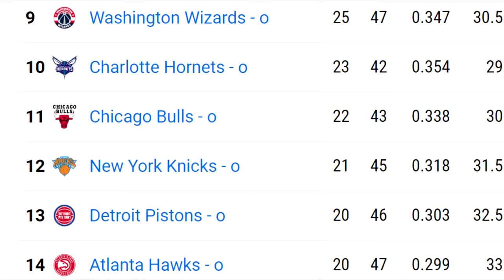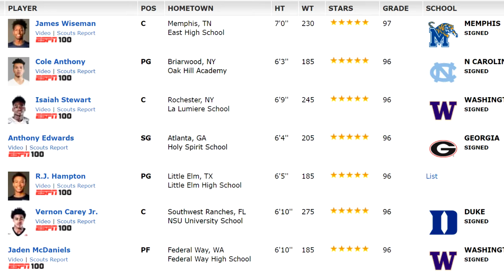REASON Why Melo Ball Will SHOCK EVERYONE In The NBA Next Season!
Why LAMELO BALL Will Win Rookie Of The Year In 2020! Full Breakdown and analysis of LaMelo Ball and why he will surprise everyone year 1 in the NBA next season!